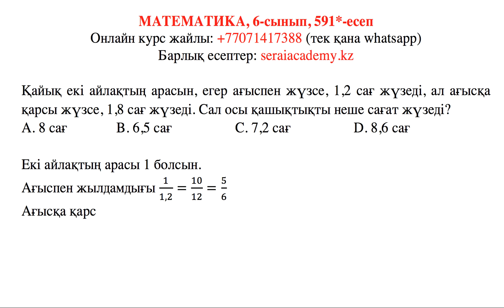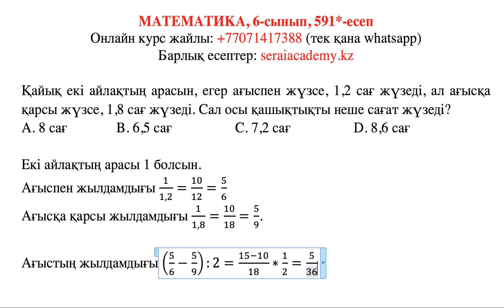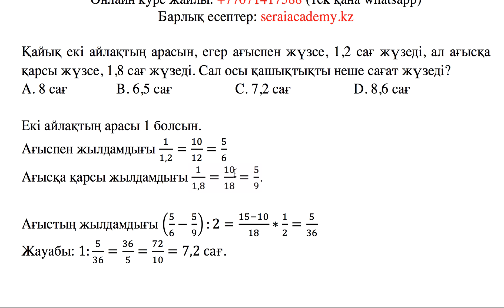Математика. 6-сынып. 591-есеп. Қайық екі айлақтың арасын, егер ағыспен жүзсе